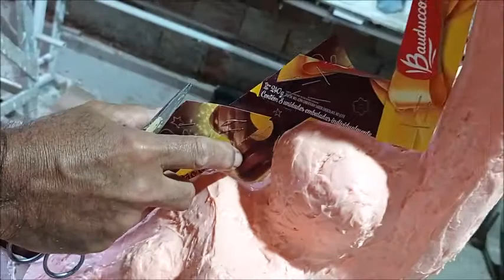30-FAZENDO A FORMA DO SAPO VIOLEIRO DE SILICONE PARTE 8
VISITE NOSSO SITE E CONHEÇA MAS DE NOSSO TRABALHO.